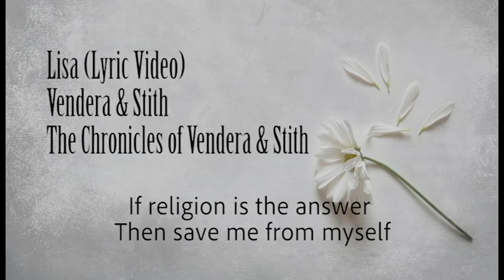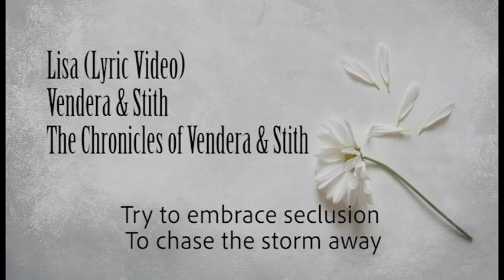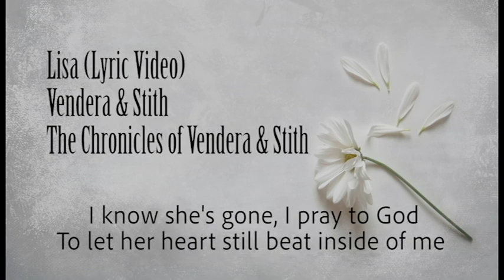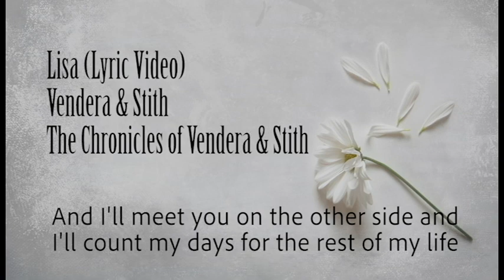Lisa by Vendera&Stith